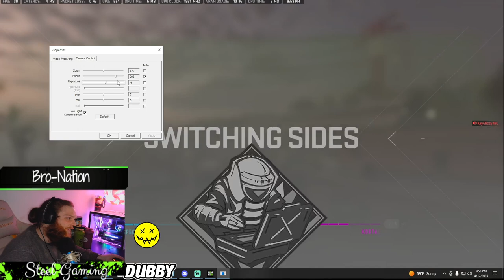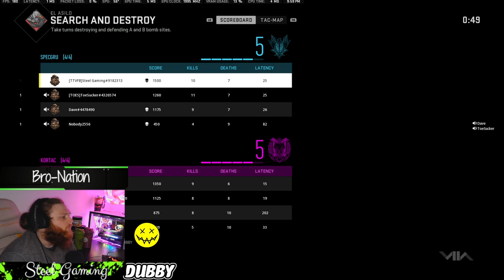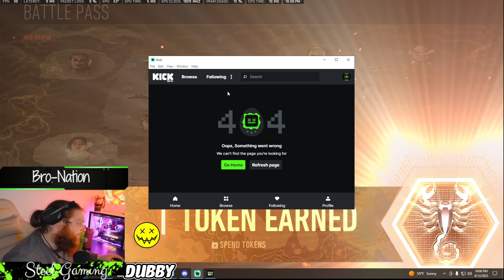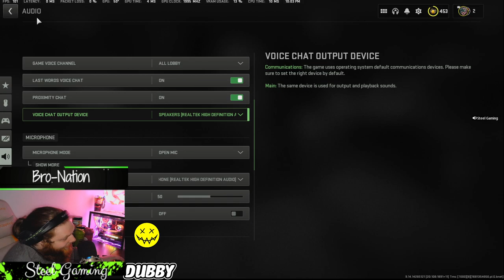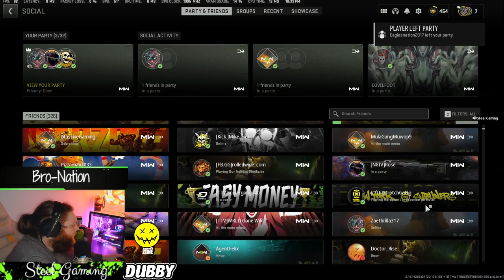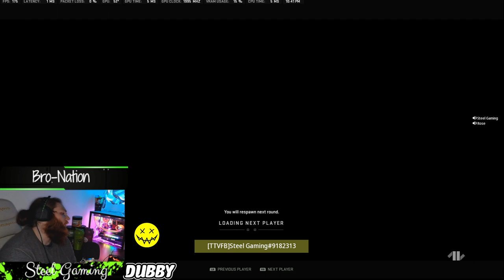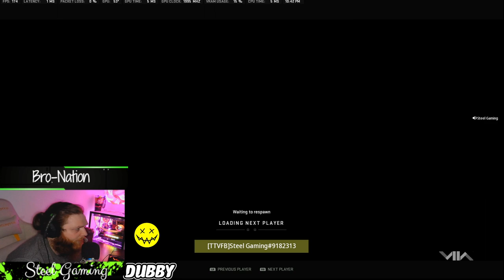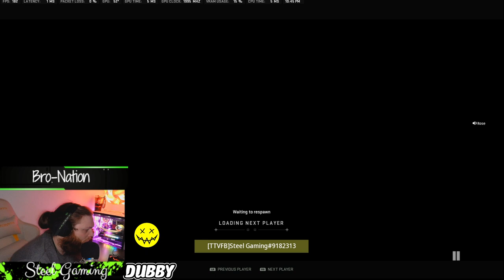Late night season 3! Late night Boogie Man hunting! cashapp is $steelgamin 1276513589633350